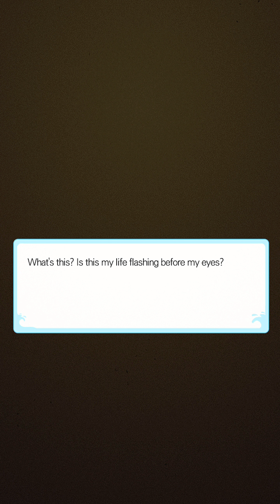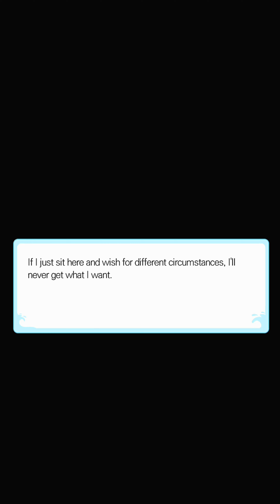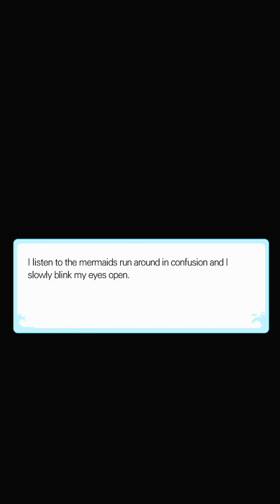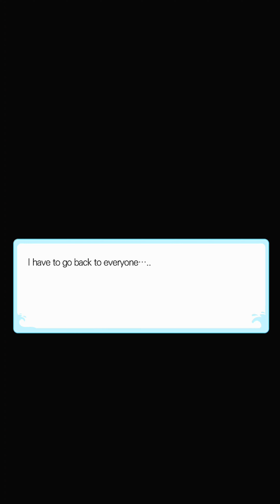Aqua Romance: Hidden Ending Exposed 🎭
►Aqua Romance: Mermaid Otome | Hidden Ending ❤️‍🔥 ｡.:*♥

Your support means the world to us, and we love hearing from you.

🌸Support me🌸

☀️Find me☀️

Your engagement is what keeps us going. If you enjoyed this video, please show your support by liking it, leaving a comment, and sharing it on your favorite social media platforms. Let's spread the magic of Otome Games far and wide!

If you're a fan of Otome games, this channel is your ultimate destination! We promise to keep you entertained with daily doses of gaming fun.

🔑 Respect for Content Owners: 🔑

At Twlights Sapphire, we believe in respecting the creative rights of content owners. All rights Otome games, tracks, and backgrounds used in my videos belong to their respective creators and owners. We are fully committed to providing proper credits or removing the video upon your request after a few working hours. Your creative rights matter, and please refrain from creating a strike.

⏱️ Add Timestamps ⏱️

❥ 0:00 ~♥  START Hidden Ending
❥ 2:59 ~♥ Stop Chanting
❥ 3:59 ~♥ MC Sea King Awake
❥ 5:45 ~♥ Shop With Chole
❥ 7:41 ~♥  Talking To Kai
❥ 9:51 ~♥ Meeting With Arthur
❥ 11:18 ~♥ Jayden Walk Home MC
❥ 13:16 ~♥ After the Coronation - MC is the Sea King
❥ 13:59 ~♥ Sea Kingdom with Everybody